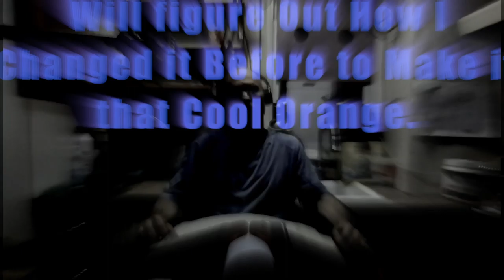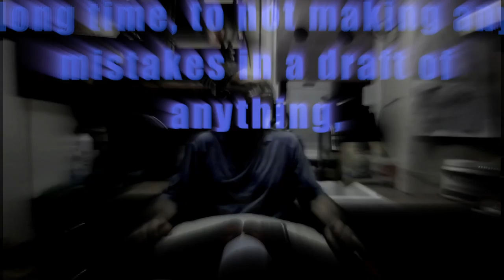pre take your time